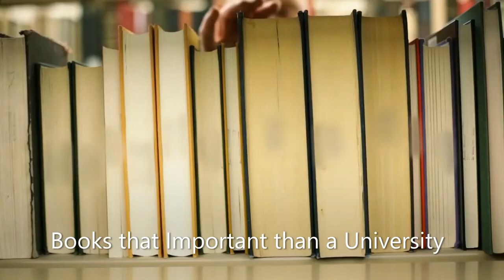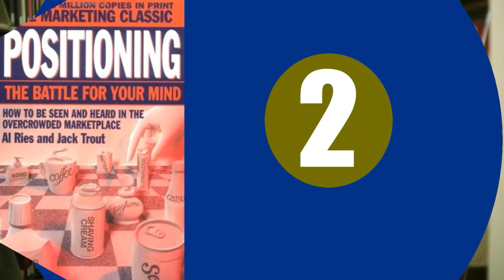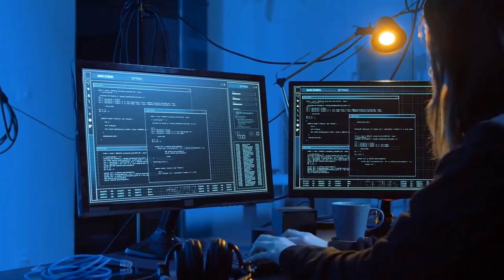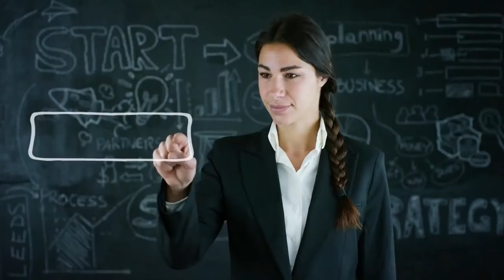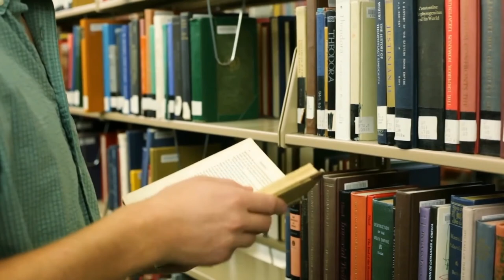9 Free Books that Are More Important than a University Degree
One day in the year 2007, I was in a library, reading a book by David Schwartz. Somewhere in the middle of this book, I felt like I had learned so much a half an hour reading the book than I could ever learn in one-year schooling.

If you're a reader, I bet this has happened to you a few times in the past. You pick up a book, download it for free on the internet, read it for free in the library or borrow it from a friend without paying a penny yet; such book ends up being more valuable to your success in life than a year of schooling or even the whole years you spent in the university.